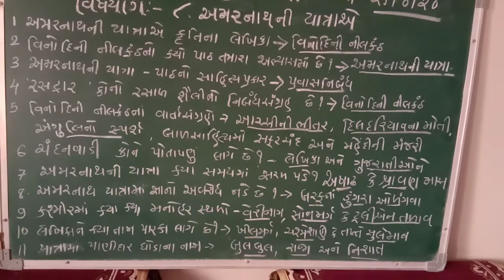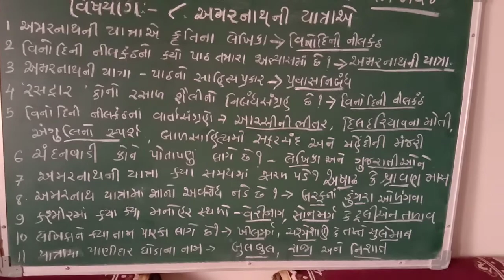ધોરણ 12 ગુજરાતી પ્રકરણ - 8 અમરનાથ ની યાત્રાએ ભાગ 1